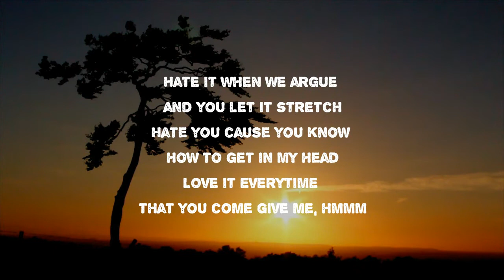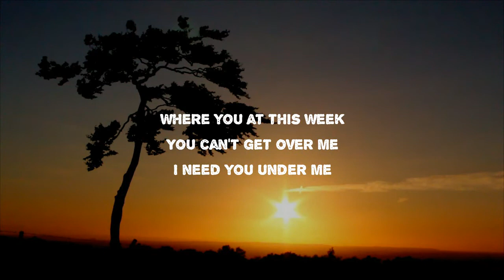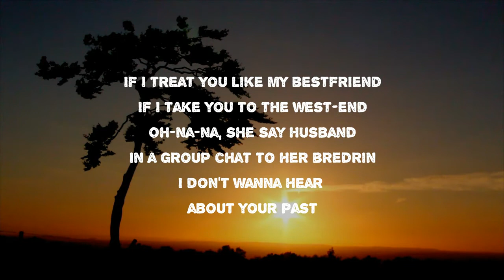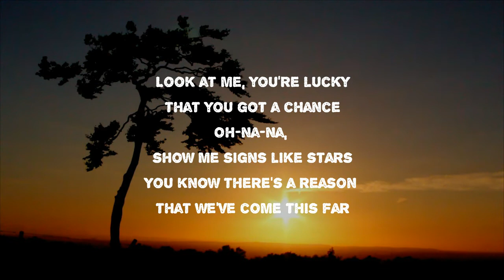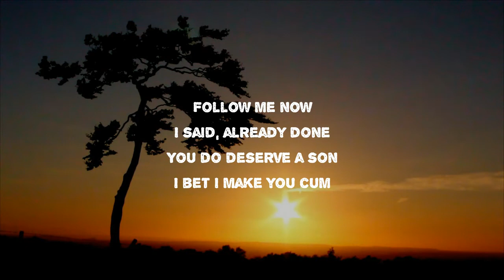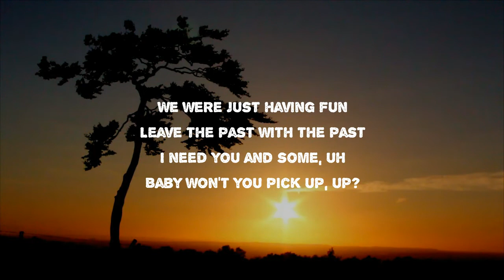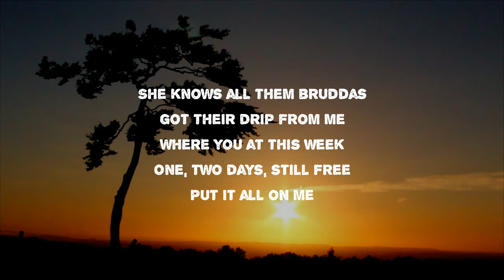Yxng Bane - Drip From Me (Lyrics)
Drip From Me by Yxng Bane
Album: Quarantime The Lost Files

Drip From Me Lyrics:

She knows all them bruddas got their drip from me
Where you at this week
One, two days, still free
Put it all on me
We can do whatever its all on me
You can't get over me
I need you under me
I can pull a runner tell me what's the flex?
When I got Chanel for you I make you Guess
We don't do no Yoga but I make you stretch
Hate it when we argue and you let it stretch
Hate you cause you know how to get in my head
Love it everytime that you come give me, hmmm
I said, already done
You do deserve a son
I bet I make you cum
We were just having fun
Leave the past with the past
I need you and some, uh
Baby won't you pick up, up?
If I treat you like my bestfriend
If I take you to the west-end
Oh-na-na, she say husband
In a group chat to her bredrin
I don't wanna hear about your past
Look at me, you're lucky that you got a chance
Oh-na-na, show me signs like stars
You know there's a reason that we've come this far

Drip From Me
#​QuarantimeTheLostFiles